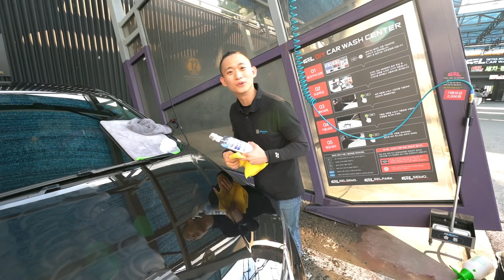여름 장마철 발수형 왁스가 좋을까 ? 친수형 왁스가 좋을까 ? (센샤VS에어로코스메틱)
안녕하세요 세알남 입니다 : )이제 여름이 시작되려합니다 ㅠㅠ
벌써부터 더워지는데 여름철 내차량에는 어떠한 왁스를 발라줘야
좋을지에 대해서 간단하게 영상촬영해봤습니다 !
물론 발수형, 친수형 왁스 둘다 좋지만 !
물때를 최소한 방지하려면 !?
세알남은 여름에 친수형 왁스를 추천드립니다 !